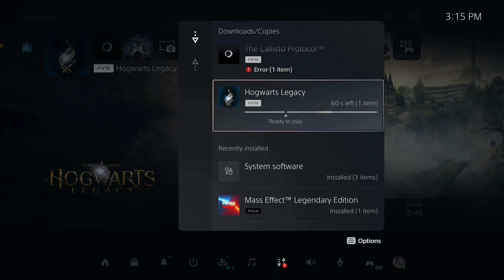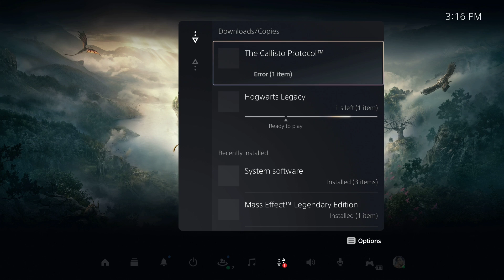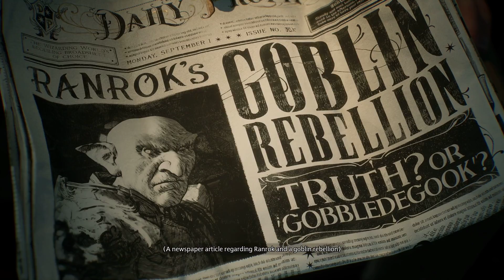Hogwarts Legacy | Part 1 | PS5 Walkthrough 60 FPS | Hindi Commentary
Let's jump into the world of wizards. I am excited to explore the world of our childhood hero, Harry Potter

Join me with this journey, and let's have some fun together.